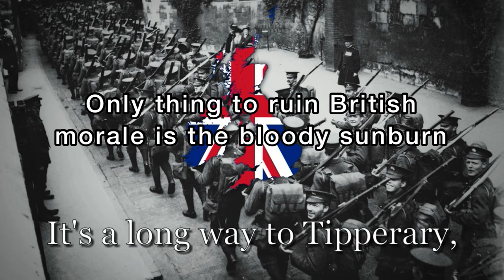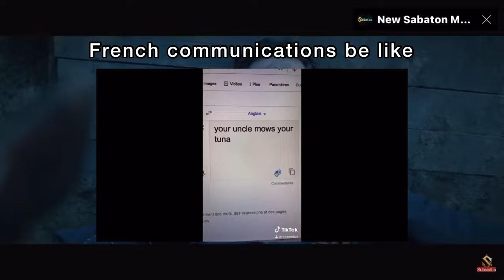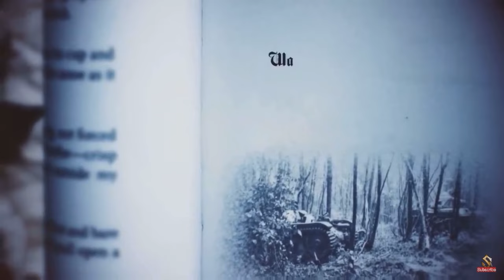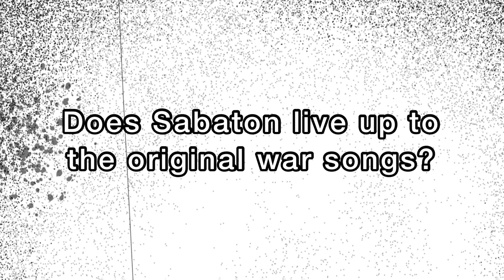Sabaton Vs og War Songs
This has been a long time coming so here’s another Sabaton vs video

Rules:
4 rounds, each round is a nation where a marching song and a sabaton song will be put against each other, you decide who is the victor

Songs:
Marching songs:
It’s a long way to Tipperary
Chant de l’oignon
Erika
The crew is one family
Sabaton:
Dreadnought
Fields of Verdun
Ghost division
Defence of Moscow

Credit to Living History UK for ending clip